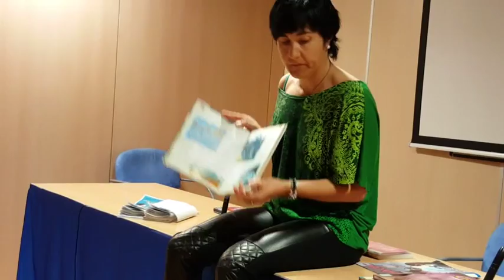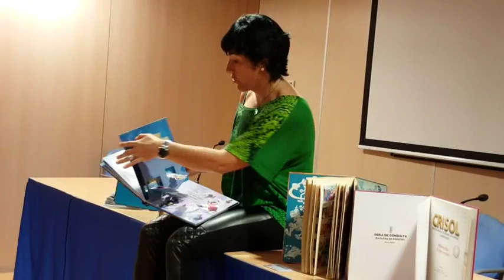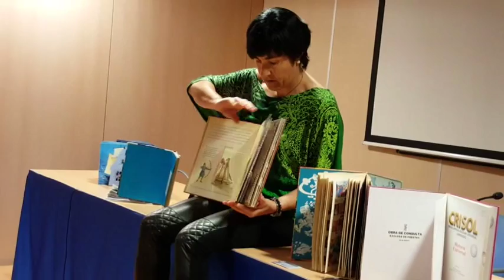CEIP Assumpció, visita biblioteca pública 1, 2n curs, 18-4-16